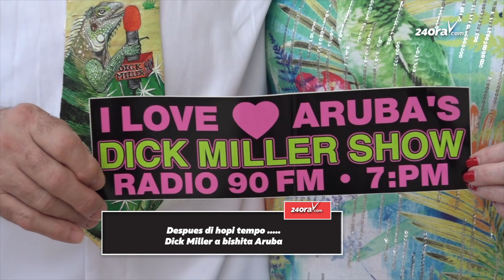Despues di hopi tempo: Dick Miller a bishita Aruba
Dick Miller tabata un locutor y ta di bishita hunto cu su esposa. Prome biaha cu nan a bin Aruba tabata na 1979 y despues di dies aña nan a cuminsa cu e programa di radio The Dick Miller Show Aruba na canal 90